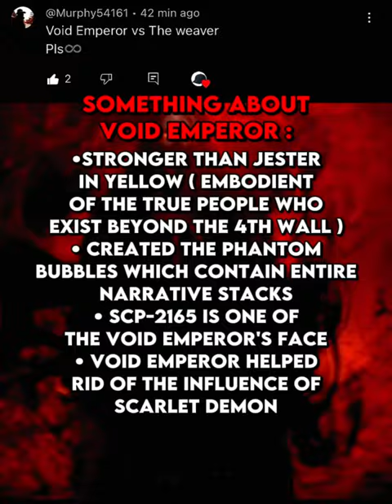Void Emperor vs The Weaver